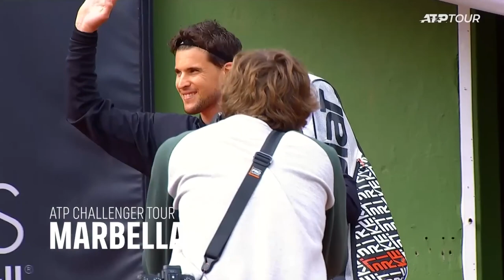The Luxurious Lifestyle of Dominic Thiem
Dominic Thiem is no doubt one of the talented and sensational players on the ATP tour. Standing at an estimated net worth of over fourteen million dollars, the Austrian professional tennis player seems to have made a name for himself in the tennis world and was ranked eighth on Forbes list of ten highest paid tennis players in 2021.

A one time world no. 3 on the Association of Tennis Professionals rankings, Dominic’s success story has had its ups and downs but the talented pro tennis player does not seem fazed by it. Instead with over $29 million dollars made in prize money, he pushes forward, amassing endorsements and living the life of a luxurious professional athlete. So sit back, strap up your seat belts, and join me as we take a look into the luxurious lifestyle of Dominic Thiem.